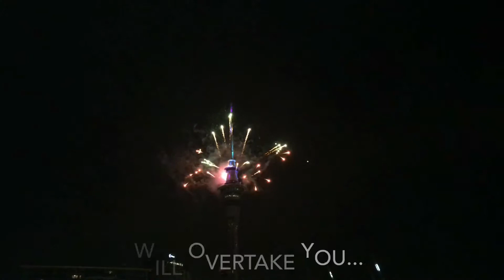New Year in New Zealand | Welcome 2018!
First time to celebrate New Year in Kiwi Land.. and I loved it!
People flock in common places and join altogether in welcoming the new year with a bang! :)

Hello 2018! A prosperous one.